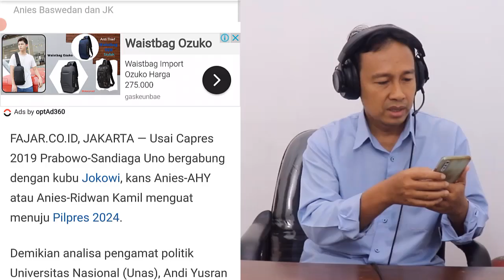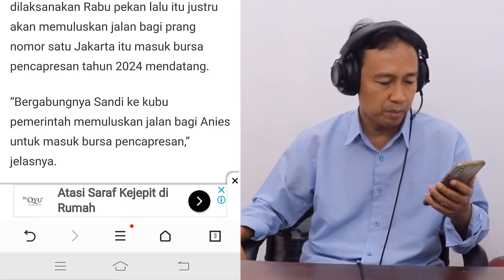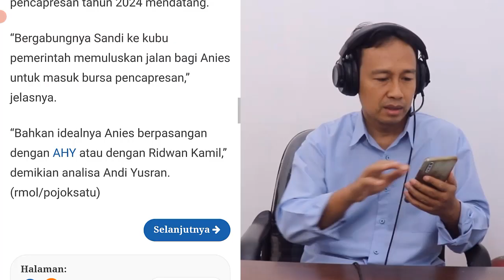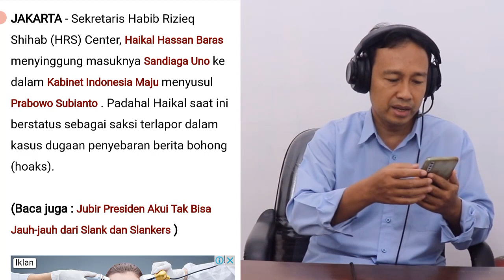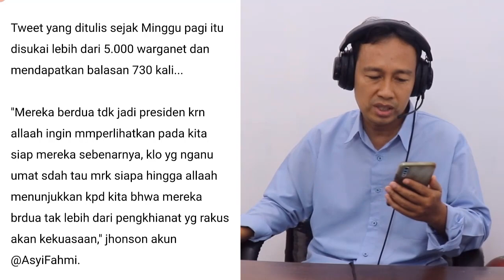MASYAALLAH!! PRABOWO-SANDI GABUNG JOKOWI, PENDUKUNG KECEWA, ANIES BASWEDAN MENGUAT DI PILPRES 2024